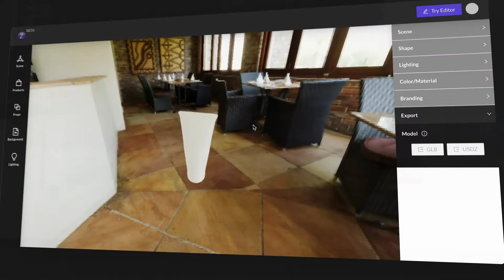ZEG Studio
Creat virtual photos of your products in 10 mins. No shipping the product or props needed. 1) Start with a photo to get a 3D model. 2) Adjust the look and feel and 3) Click render.